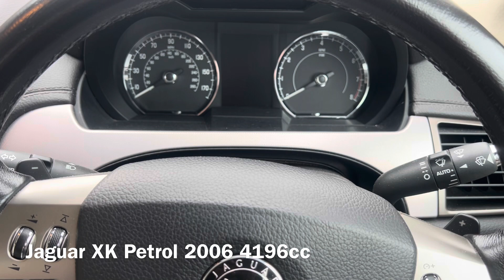Jaguar XK Petrol 2006 Battery Location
Where is the battery on a Jaguar XK Petrol 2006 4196cc